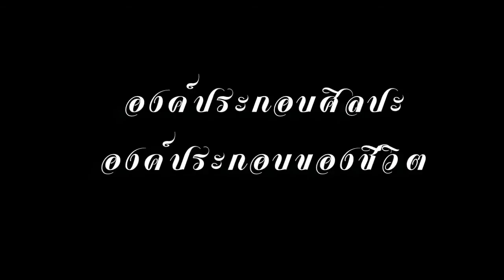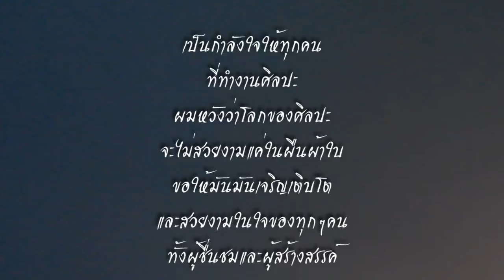ศิลปะ ความรู้สึก การแบ่งบัน (อิศเรศ วงศ์สิงห์ issared wongsing )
ชีวิต ศิลปะ ความรู้สึก การแบ่งบัน  (อิศเรศ วงศ์สิงห์  issared wongsing )
ศิลปะกับเรื่องราวดีๆ